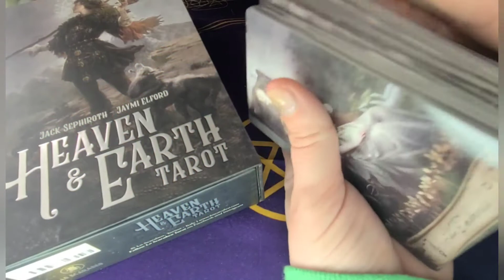Heaven and Earth Tarot Daily Card Pull